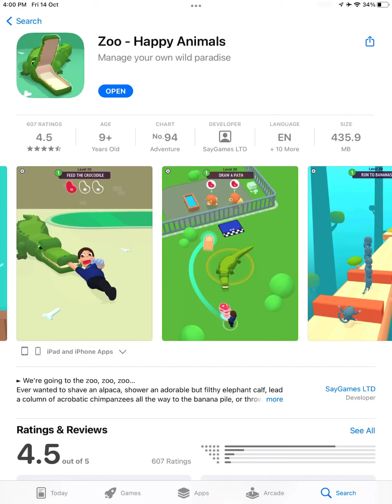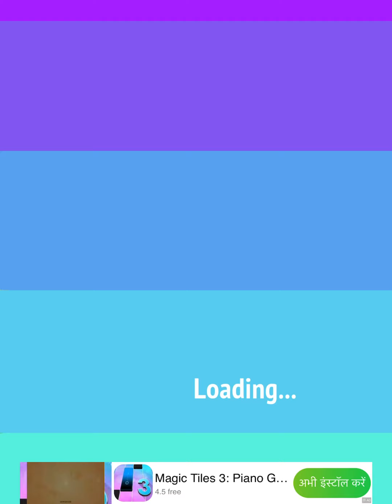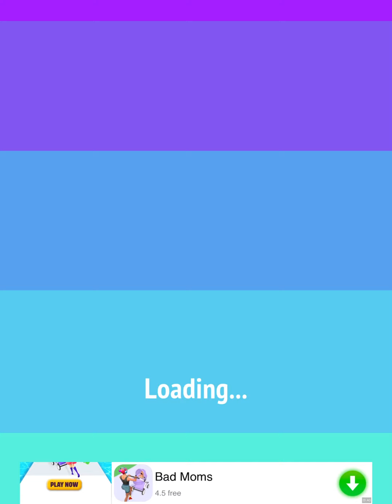My Zoo happy animals funny gameplay || my fast zoo Experience